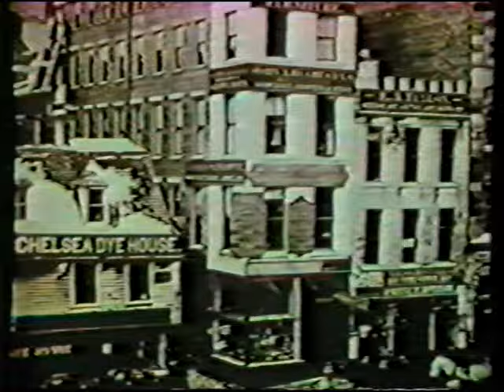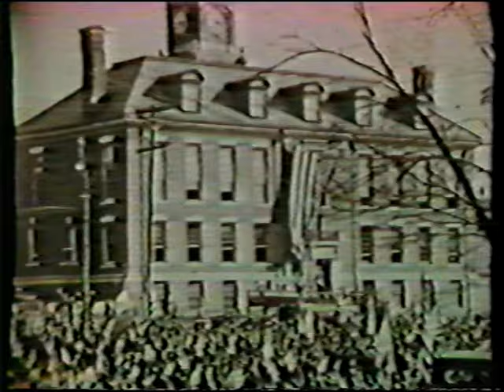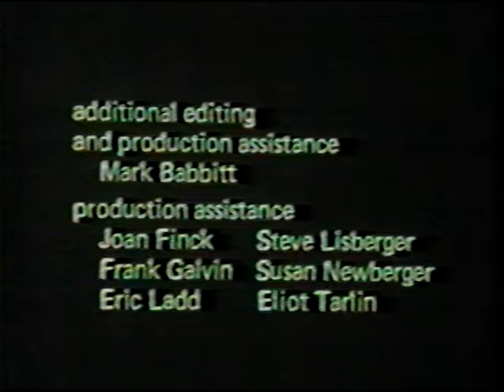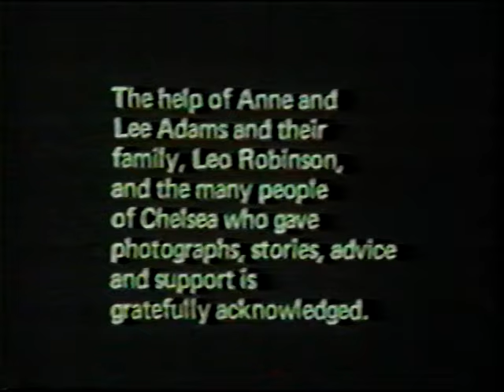The Great Chelsea Fire of 1973, NFPA Documentary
CHELSEA, MA: The Second Great Chelsea Fire, City of Chelsea, MA, Oct 14, 1973. 18 city blocks were destroyed as a conflagration raged in 50MPH winds, centered on the Chelsea "Rag District", a several-block area of densely packed and dilapidated wood-frame storage buildings, housing paper and textile scrap for the junk and recycling industry.

1200 firefighters from 111 fire departments responded to Chelsea. The fire was eventually stopped when several blocks of tenement buildings were sacrificed in order to set up a valiant head-on stand at the Williams School.

Raw digitization of original film published by the National Fire Protection Association, 1974. Original recording has only one audio channel (right speaker only).